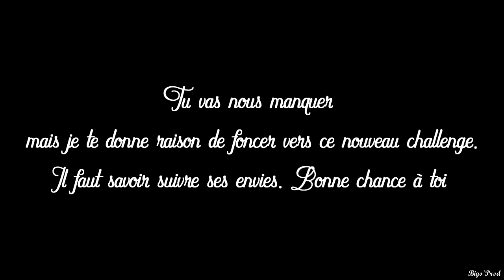Le Colonel est partie, Il Reste Black-Eagle |Bigo'Prod|HD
Cela faisait un ans que j'était Colonel chez les Black-Eagle, j'ai donc décider de laisser mon poste a quelqu'un d'autre..